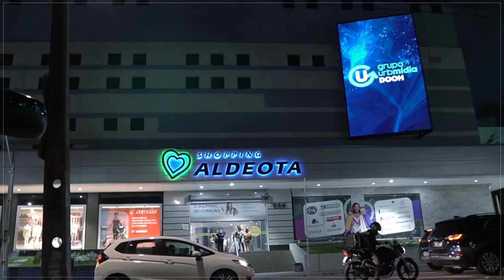O maior painel de LED para mídias DOOH do NORDESTE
Gerando atenção e relevância, as telas estão muito presentes na vida das pessoas, gerando impacto diariário de mais de 35 mil pessoas.